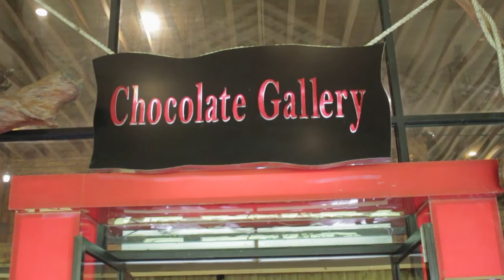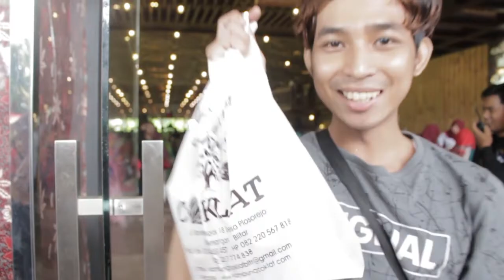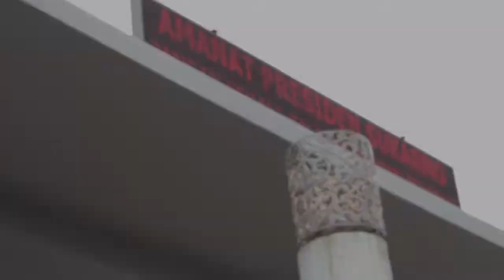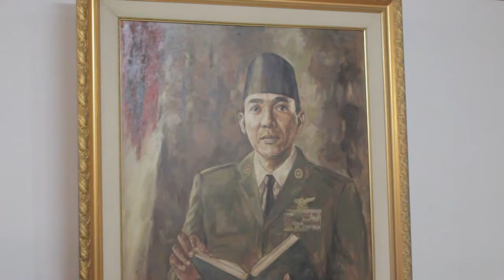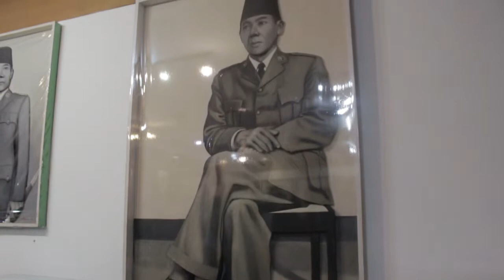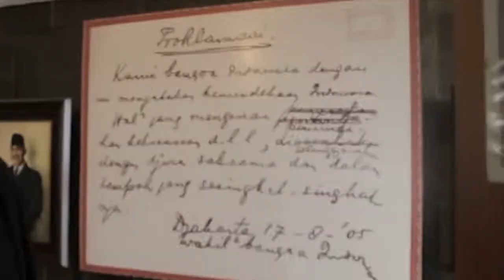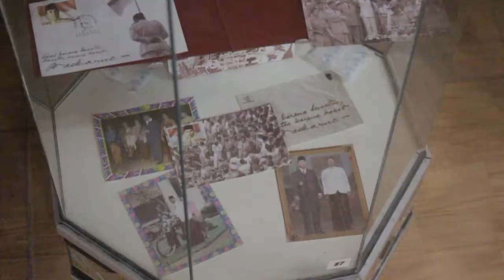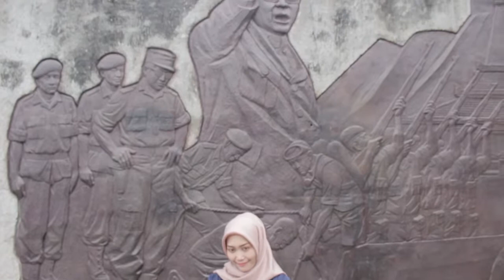LUKISAN BERDETAK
Lukisan potret Presiden RI ke-1 dikabarkan bisa berdetak persis di jantungnya.
Lukisan tersebut kini dipajang di galeri yang berada satu komplek dengan makam Bung Karno, Blitar, Jawa Timur.
Lukisan dipasang dekat pintu masuk Galeri sehingga tampak mencolok bagi pengunjung yang masuk.
Berbingkai kayu kelir emas, lukisan berukuran sekitar 1,5×1,75 meter tersebut ditopang penyangga besi sekitar setengah meter dari dinding, sehingga terlihat gagah.